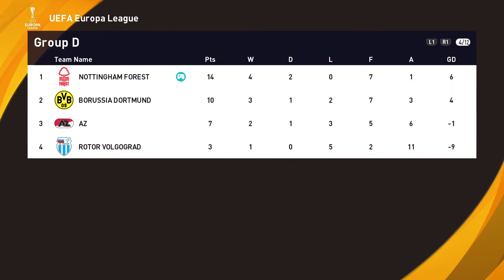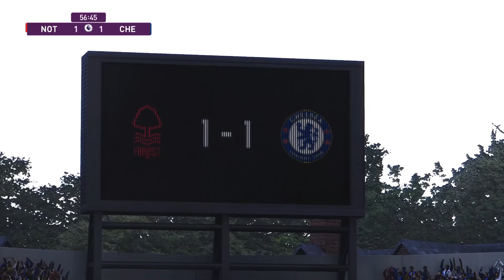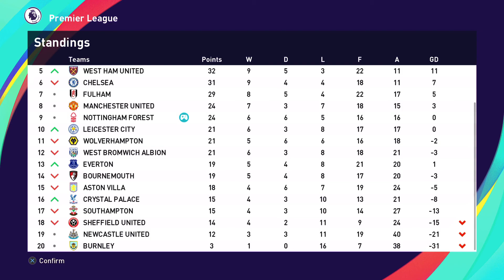PES 2021 | PS5 | Nottingham Forest Master League | Ep.82 | Forest vs Chelsea